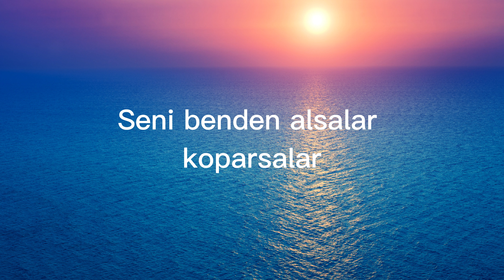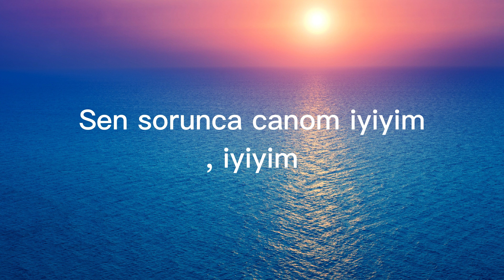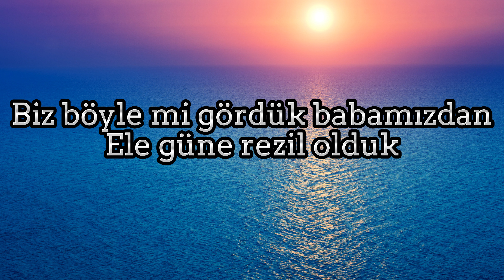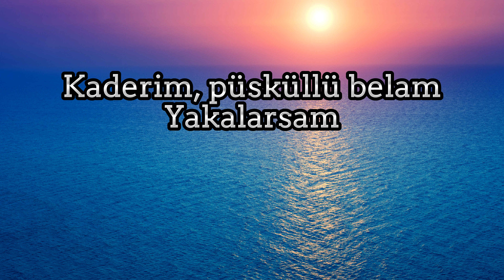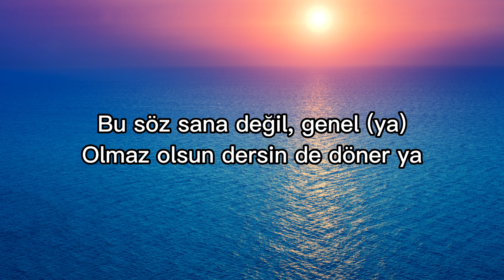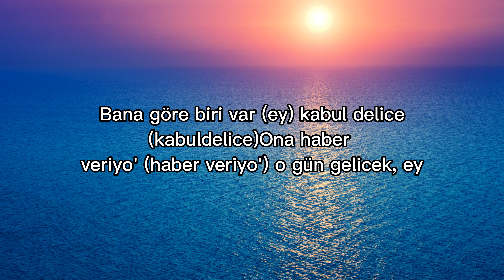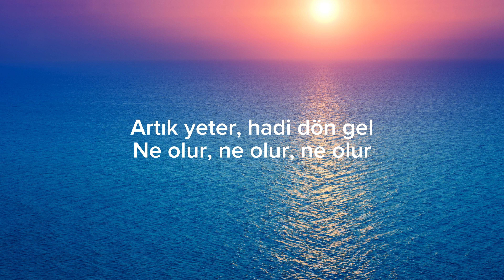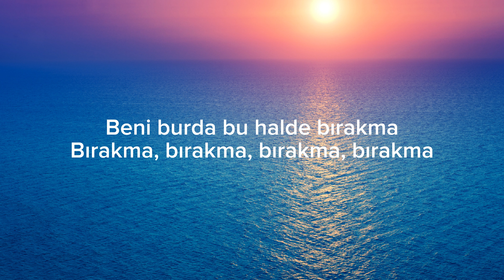Cano - burak bulut 4K Lyrics /Simarik - Tutsak - Kor kuyular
Cano - burak bulut 4K

Lyrics :

Seni benden alsalar koparsalar
Yine de vazgeçmem ben senden
Gülüşün hastalık elimden alsalar
Yine de vazgeçmem

Yine de vazgeçmem

Sen sorunca canom iyiyim, iyiyim
Bozuldu kalbimin kilidi
Sensiz çalmaz bu melodi

Yıllar sonra sesini duydum ve bana "iyi misin?" Dedin
Oan boğazım düğümlendi, titreyen sesimle sana "iyiyim" dedim
Kan ağlasa da bu gözlerim ben iyiyim
Her gece sen diye hayaller kursam da ben iyiyim
Ben ne kadar kötü olursam olayım unutma, sen sorunca iyiyim

Yine de vazgeçmem

Yine de vazgeçmem

Music